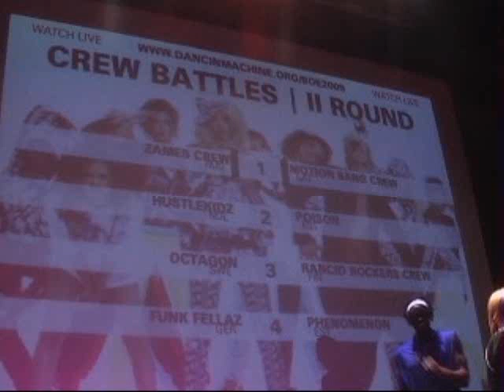Motion Bang LV vs. Zames crew RUS.wmv